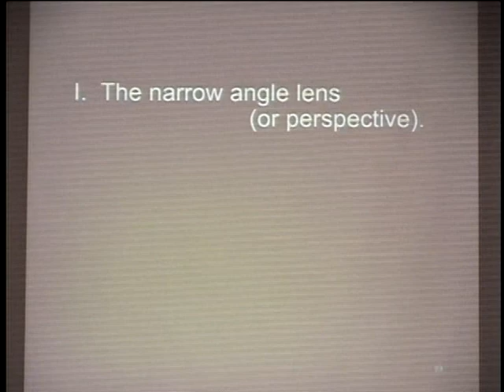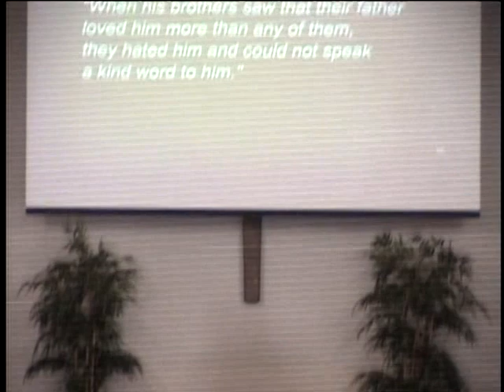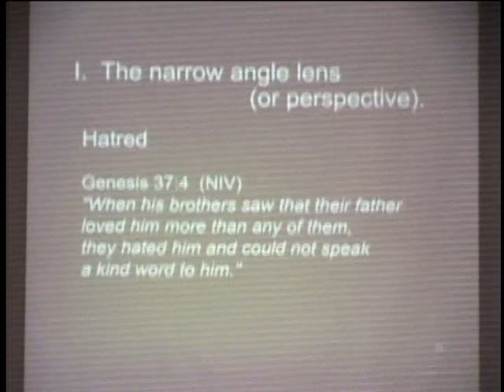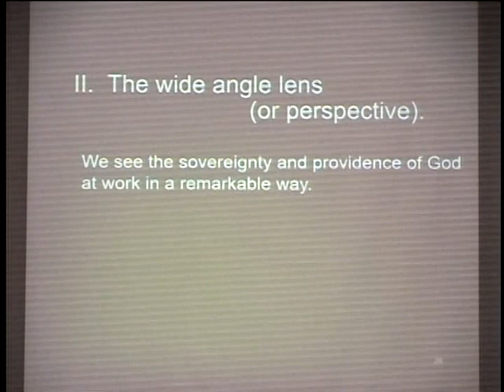Two Perspectives on the Same Events